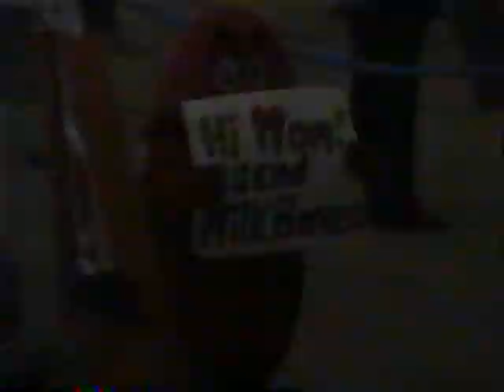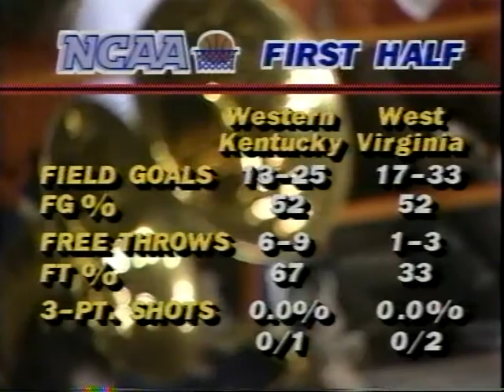1987-03-13 #10 Western Kentucky vs #7 West Virginia (NCAA Tournament First Round)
Big win for the Hilltoppers in the first round of the NCAA tournament!